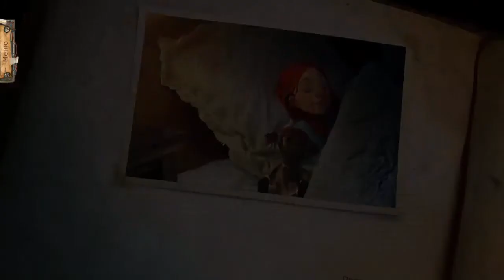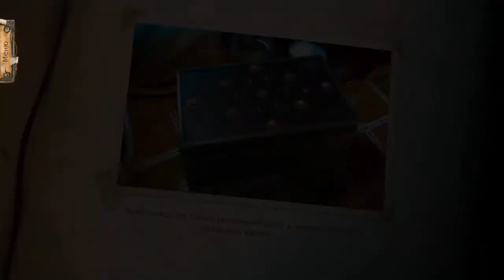Youda Тайна. Наследие Стэнвиков прохождение #2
Youda Тайна. Наследие Стэнвиков (Youda Mystery: The Stanwick Legacy) - После неожиданной смерти родителей, Эмму забрал к себе ее дедушка. А после его скорой смерти Эмма осталась совсем одна. Вам предстоит помочь Эмме раскрыть старую семейную тайну. Отправляйтесь в старинный дедушкин особняк и обыщите все комнаты, ведь каждый этаж дома хранит в себе семейные секреты. Оставил ли дедушка достаточно подсказок своей внучке, и хватит ли ей смекалки для того, чтобы преодолеть все трудности?

Помощь каналу:
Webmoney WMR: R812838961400